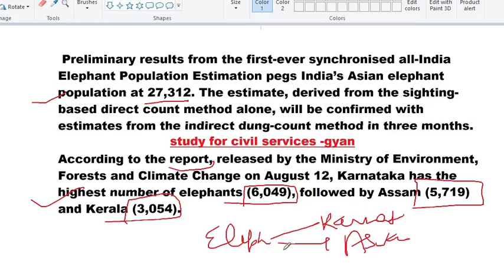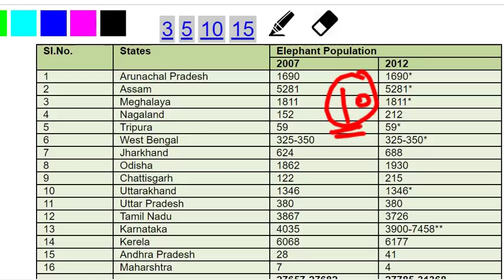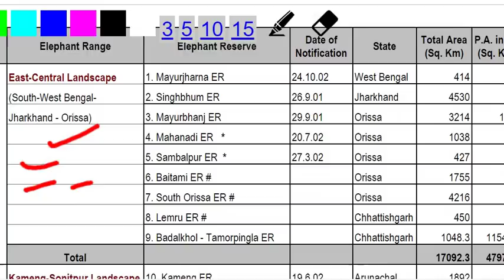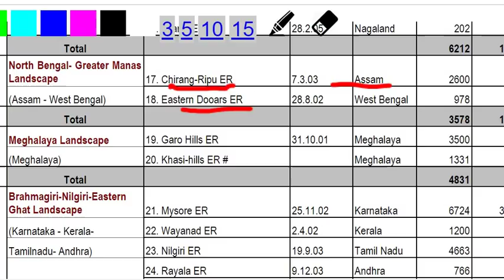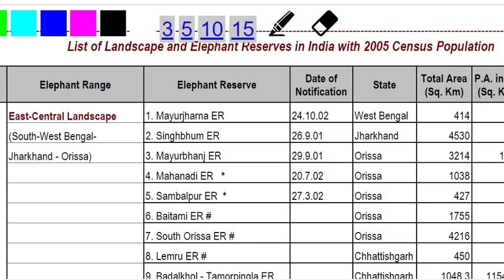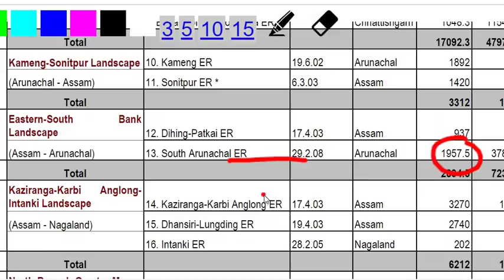UPPSC UPSC IAS PCS SSC ENVIRONMENT GK elephant reserves in india elephant census in india 2017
Elephant Reserves

The Indian elephant Elephas maximus occurs in the central and southern Western Ghats, North-east India, eastern India and northern India and in some parts of southern peninsular India. It is included in Schedule I of the Indian Wildlife (Protection) Act, 1972 and in Appendix I of the Convention on International Trade in Endangered Species of Flora and Fauna (CITES). It occurs in 16 of the 28 states in the country and is showing an increasing trend across its distributional range. Its population in 2007 was estimated to be in the range from 27,657 to 27,682, whereas in 2012 the population was estimated to be between 27,785 and 31,368. The state-wise population estimates
PROJECT ELEPHANT was launched by the Government of India in the year 1992 as a Centrally Sponsored Scheme with following objectives:

1. To protect elephants, their habitat & corridors
2. To address issues of man-animal conflict
3. Welfare of captive elephants

The Project is being mainly implemented in 16 States / UTs , viz. Andhra Pradesh, Arunachal Pradesh, Assam, Chhattisgarh, Jharkhand, Karnataka, Kerala, Maharashtra, Meghalaya, Nagaland, Orissa, Tamil Nadu, Tripura, Uttarakhand, Uttar Pradesh, West Bengal.

The Ministry of Environment, Forest and Climate Change provides the financial and technical support to major elephant range states in the country through Project Elephant.

List of Landscape and Elephant Reserves in India with 2005 Census Population

Sl.
No.

Elephant Range

Elephant Reserve

Date of Notification

State

Total Area (Sq. Km)

P.A. in ER (Sq. Km)

Population in 2005

1

East-Central Landscape

1. Mayurjharna ER

24.10.02

West Bengal

414

96

(South-West Bengal-

2. Singhbhum ER

26.9.01

Jharkhand

4530

193

371

Jharkhand - Orissa)

3. Mayurbhanj ER

29.9.01

Orissa

3214

1309

465

4. Mahanadi ER  *

20.7.02

Orissa

1038

964

464

5. Sambalpur ER  *

27.3.02

Orissa

427

427

284

6. Baitami ER #

Orissa

1755

108

7. South Orissa ER #

Orissa

4216

750

138

8. Lemru ER #

Chhattishgarh

450

9. Badalkhol - Tamorpingla ER

Chhattishgarh

1048.3

1154.93

Total

17092.3

4797.93

1926

2

Kameng-Sonitpur Landscape

10. Kameng ER

19.6.02

Arunachal

1892

748

(Arunachal - Assam)

11. Sonitpur ER *

6.3.03

Assam

1420

420

612

Total

3312

1168

612

3

Eastern-South Bank Landscape

12. Dihing-Patkai ER

17.4.03

Assam

937

345

295

(Assam - Arunachal)

13. South Arunachal ER

29.2.08

Arunachal

1957.5

378.13

129

Total

2894.5

723.13

424

4

Kaziranga-Karbi Anglong-Intanki Landscape

14. Kaziranga-Karbi Anglong ER

17.4.03

Assam

3270

1073

1940

(Assam - Nagaland)

15. Dhansiri-Lungding ER

19.4.03

Assam

2740

275

16. Intanki ER

28.2.05

Nagaland

202

202

30

Total

6212

1275

2245

5

North Bengal- Greater Manas Landscape

17. Chirang-Ripu ER

7.3.03

Assam

2600

526

658

(Assam - West Bengal)

18. Eastern Dooars ER

28.8.02

West Bengal

978

484

300-350

Total

3578

1010

1008

6

Meghalaya Landscape

19. Garo Hills ER

31.10.01

Meghalaya

3500

402

1047

(Meghalaya)

20. Khasi-hills ER #

Meghalaya

1331

383

Total

4831

402

1430

7

Brahmagiri-Nilgiri-Eastern Ghat Landscape

21. Mysore ER

25.11.02

Karnataka

6724

3103

4452

(Karnataka - Kerala-

22. Wayanad ER

2.4.02

Kerala

1200

394

636

Tamilnadu- Andhra)

23. Nilgiri ER

19.9.03

Tamil Nadu

4663

716

2862

24. Rayala ER

9.12.03

Andhra

766

525

12

25. Nilambur ER

2.4.02

Kerala

1419

90

281

26. Coimbatore ER

19.9.03

Tamil Nadu

566

482

329

Total

15338

5310

8572

8

Anamalai-Nelliampathy- High Range Landscape

27. Anamalai ER

19.9.03

Tamil Nadu

1457

300

179

(Tamilnadu - Kerala)

28. Anamudi ER

2.4.02

Kerala

3728

780

1726

Total

5185

1080

1905

9

Periyar-Agasthyamalai Landscape

29. Periyar ER

2.4.02

Kerala

3742

1058

1100

(Kerala - Tamilnadu)

30. Srivilliputhur ER

19.9.03

Tamil Nadu

1249

568

638

Total

4991

1626

1738

10

North-Western Landscape

31. Shivalik ER

28.10.02

Uttarakhand

5405

1340

1510

(Uttarakhand - Uttar Pradesh)

32. Uttar Pradesh ER

9.9.09

U.P.

744

NA

Total

6149

1340

1510

TOTAL

69,582.80

18,732.06

21,370

#  Approved by Govt. of India, but not yet notified by the State Government

* Proposal for extension approved by GOI, but not yet notified by the state

(Source: Elephant Task Force Report of MoEF, August 2010)
 Estimation pegs India’s Asian elephant population at 27,312.
elephant census in india 2017